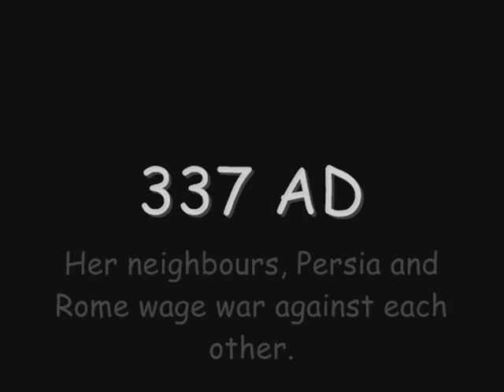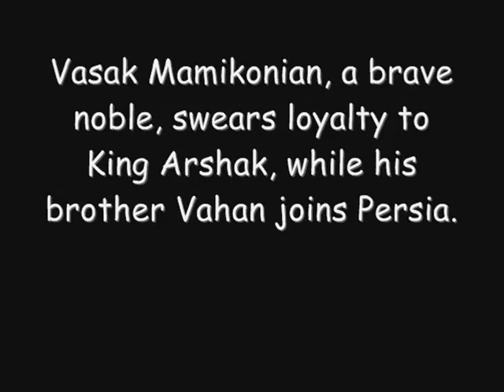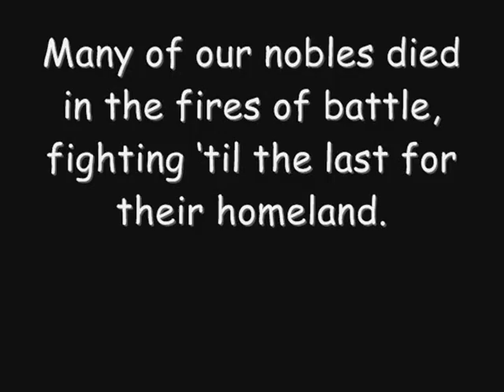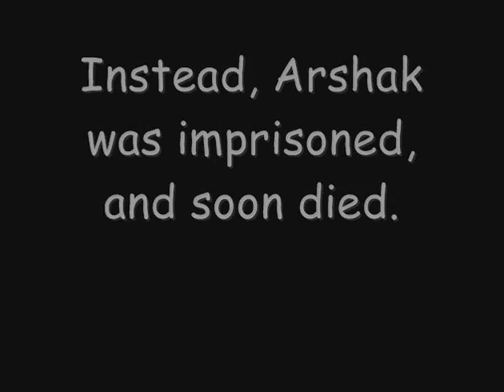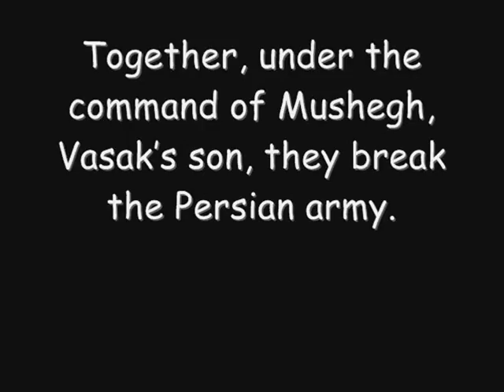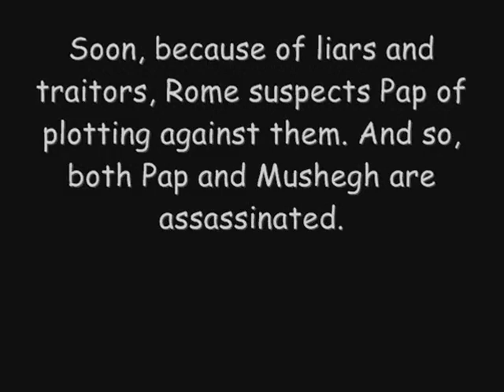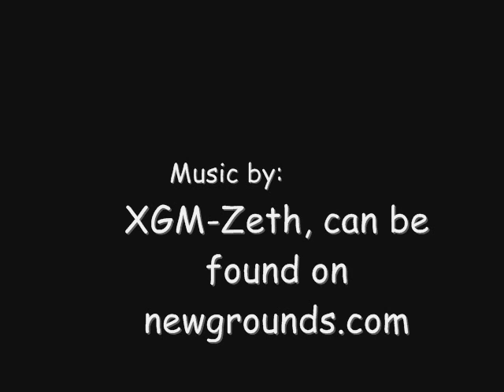Armenia: Defenders of Freedom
In 301 AD, Armenia becomes the first nation in the world to accept Christianity as a state religion. The following centuries are ones of honour, courage, loyalty and of lies, betrayal and war. This video covers key historical events from the year 301 to about 430, just before the time of Vartan Mamikonian, about who I'll do a continuation on.

Note: Regardless of conflicts in our history, we Armenians do not hold grudges against today's Persians, and respect them as our brothers.

Please refrain from any kind of hate speech in your comments - this video is simply a tribute to important figures and events in our history, not an invitation for political debates or racist remarks.